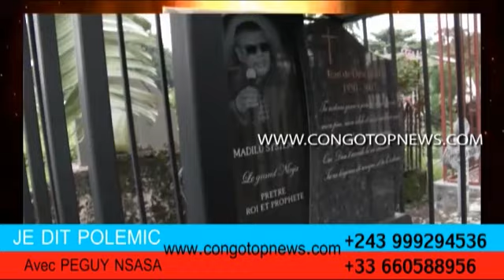MAÎTRE VINCENT GOMES, Parle à Cœur Ouvert de son Soutien et Attachement à MADILU & PAPA WEMBA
information en Temps reel Avec NOLY TAMBU Le Sage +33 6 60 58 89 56